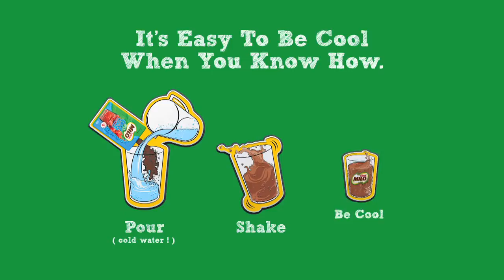MILO® Easy Cool presents - Fold your shirt like a pro